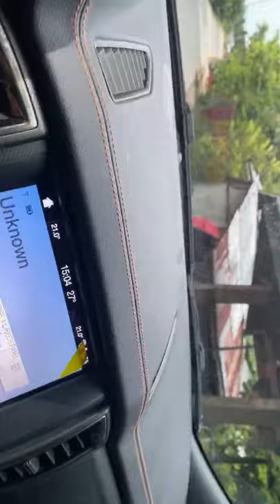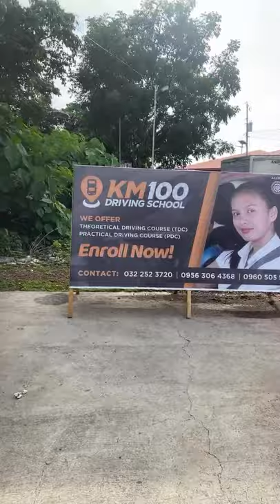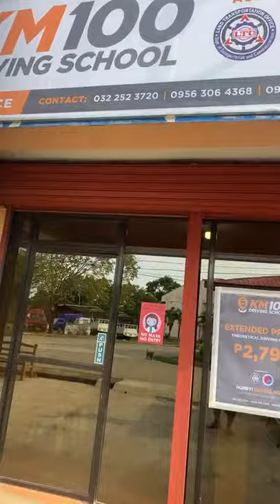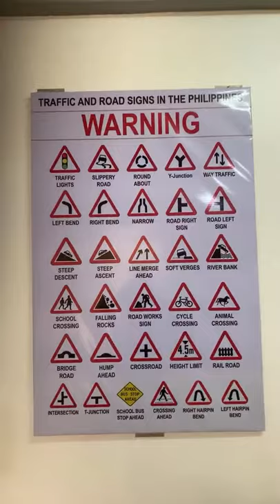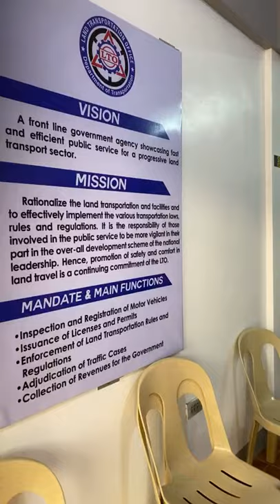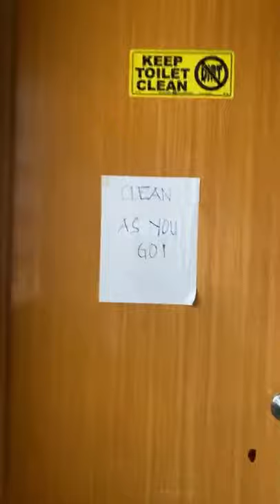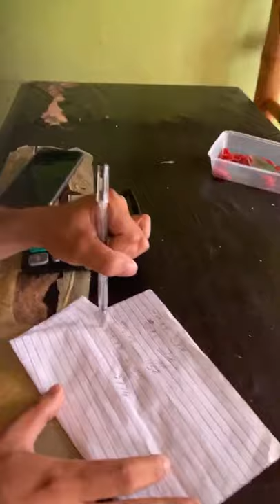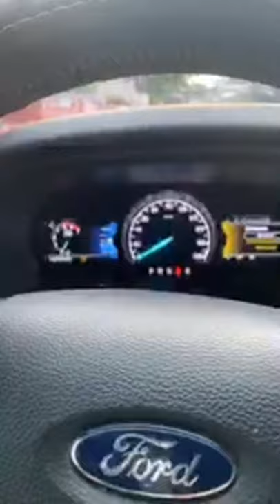LS6 Ride with me @Daanbantayan & Remollo’s Pension house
LIve streaming No. 6 @remollo’s vlog and lets visit Daanbantayan and Remollo’s pension house